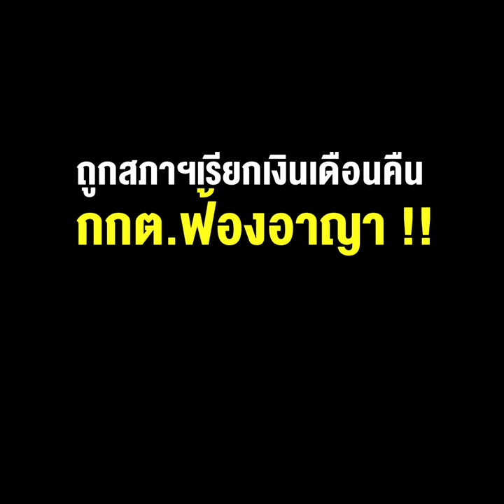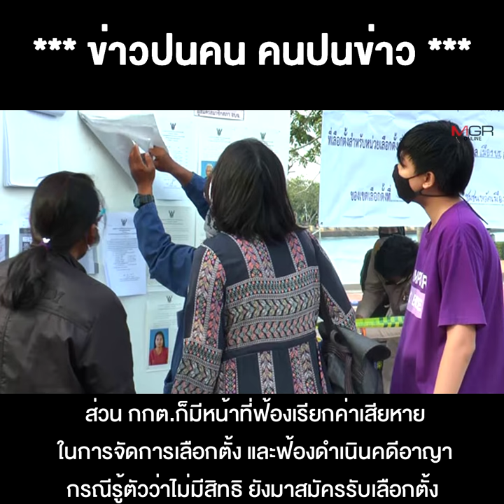“สิระ” สิ้นสภาพ ส.ส. คู่แค้นเย้ยหยัน ถูกสภาฯเรียกเงินเดือนคืน กกต.ฟ้องอาญา !!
23/12/2021 “สิระ” สิ้นสภาพ ส.ส. คู่แค้นเย้ยหยัน ถูกสภาฯเรียกเงินเดือนคืน กกต.ฟ้องอาญา !!
** “สิระ”สิ้นสภาพส.ส. คู่แค้นเย้ยหยัน ยังต้องถูกสภาฯเรียกเงินเดือนคืน กกต.ฟ้องอาญา